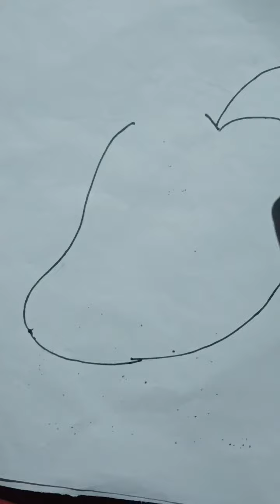आम का चित्र बनाने का सरल तरीका/how to draw mango 🥭🥭drawing art video youtube mango drawing 👌👍🙏♥️